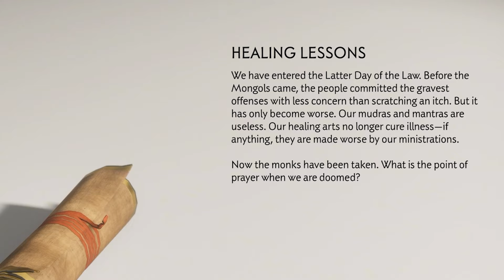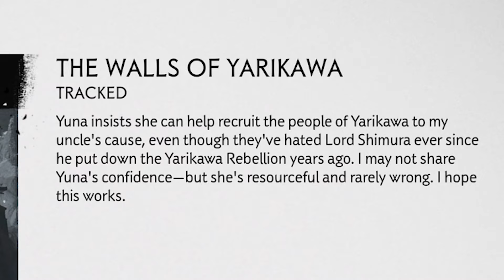THE GOAT DUO IS BACK! - First Playthrough of Ghost of Tsushima - Part 7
Thank you for joining me once again as we continue into my First Playthrough of Ghost of Tsushima I hope you enjoy!

⚡Socials⚡
Twitch (Will start streaming eventually lol)

Jesus says to love one another like I have loved you, so spread love! We need more of it in this dark world ❤️